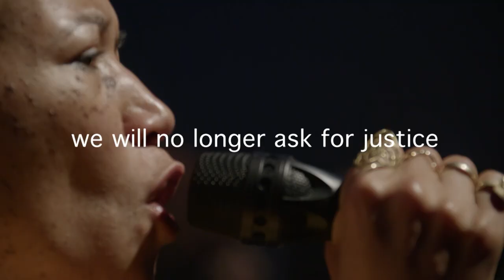2018 KAMASI WASHINGTON @ JAZZ SOUS LES POMMIERS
Directed by Thierry Villeneuve
© sombrero&co - 2018